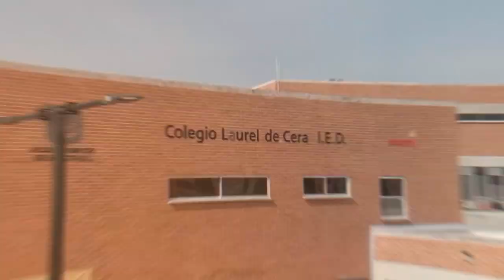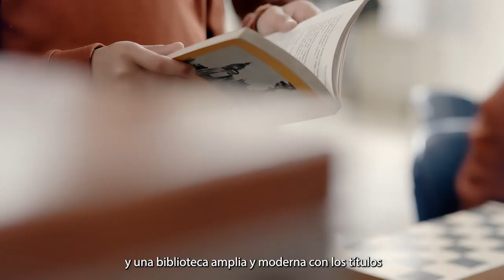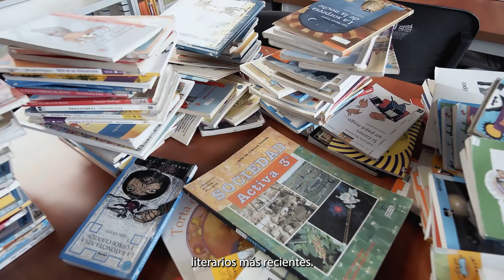Bosa estrena dos nuevos colegios: Laurel de Cera y Parques de Bogotá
Estos colegios, que ofrecerán 1.040 cupos cada uno, materializan un nuevo contrato social en donde la educación integral involucra ambientes de aprendizaje de primera calidad, además, ayudan a disminuir el déficit de cupos que existe en la localidad.